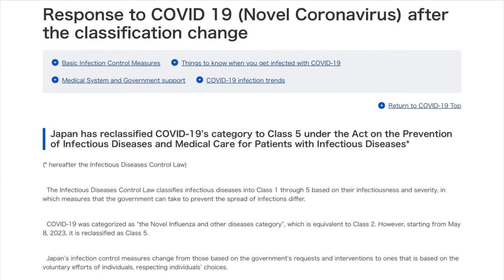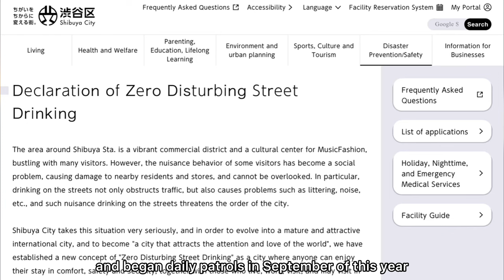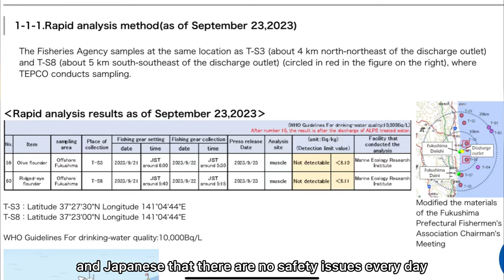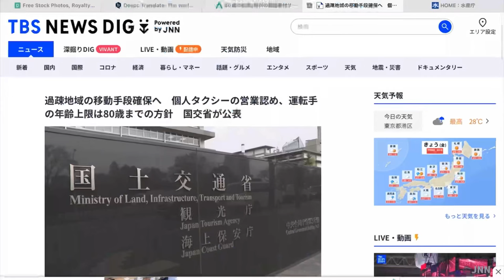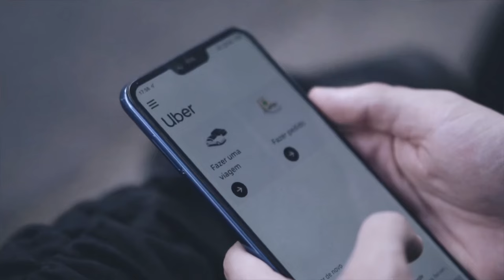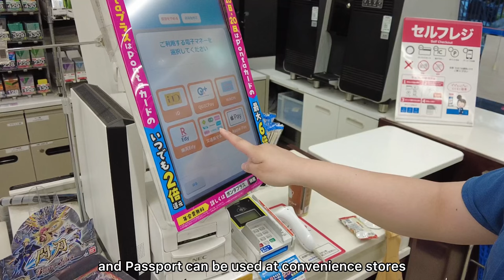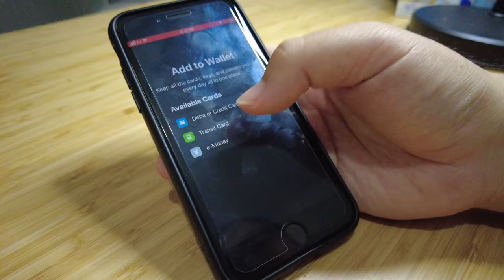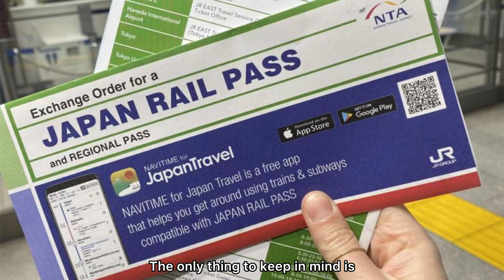JAPAN'S NEW PROBLEMS: 7 New Things to Know Before Traveling to Japan!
Before you travel in Tokyo or Kyoto, you MUST watch this video to check the 2023 autumn latest updates of Japan. This video provides you Japan news about nuclear power plant in Fukushima,  new rules of street drinking in Tokyo and how to treat masks. Watch this video and prepare for your new trip to Japan.
0:00 Opening
0:21 1. Wearing a Mask
1:15 2. Shibuya Street No More Drink
2:33 3. Nuclear Concerns
4:29 4. 80 years old Taxi driver
5:42 5. Welcome Suica / Pasmo Passport
6:53 6. Mobile Suica / Mobile Pasmo
7:47 7. JR Pass & Notice

🌸Private Tour Guide🌸
I am very grateful and have received many messages asking me to be a tour guide. I am now preparing to officially start in the near future. Tokyo and its suburbs is available.
(*) I am a beginner as a tour guide, so if you would like a more professional guide, please find another guide with more knowledge and experience.

❤️ About MegLog JAPAN ❤️
My channel focuses on Japan Travel Guide and suggests Spots, Food and Hotel.

🌸 Meg's Profile 🌸
A Japanese woman living in Tokyo. I am suggesting a lot of Spots, Foods and Hotels in Japan for travelers from all over the world through Youtube channel.

Please note as follows: *The prices might be different from this video upload.(価格は当時のものですので、変動する場合があります。) *Business hours might be different from this video uploaded as well.(営業時間も当時のものと異なる場合があります。) *We do NOT take any responsibility or liability for any damage or loss caused through our video. (当動画によって生じたいかなる不利益、損害に関しても一切の責任を負いません。)